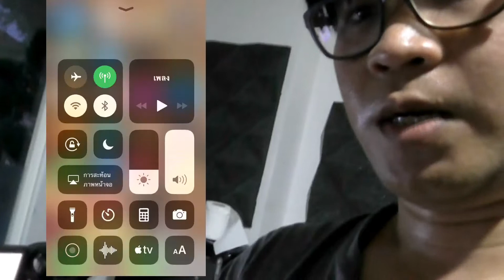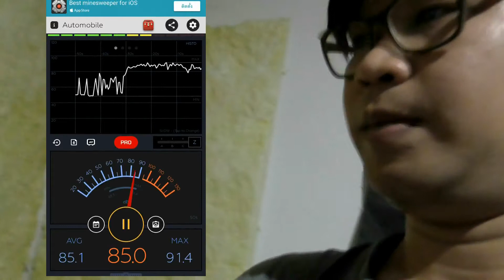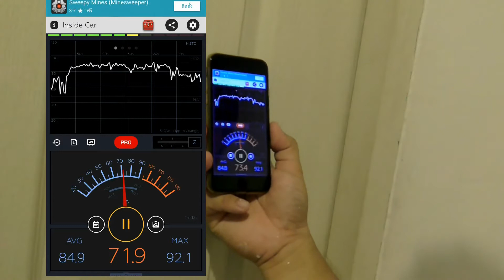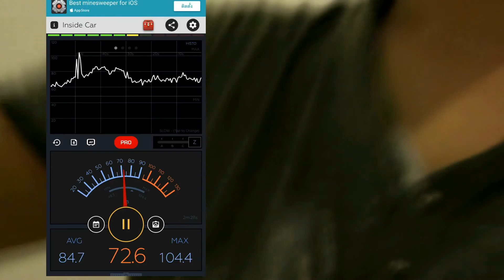ทดสอบการเก็บเสียงด้วยฉนวนใยแก้ว จะลดเสียงได้แค่ไหน